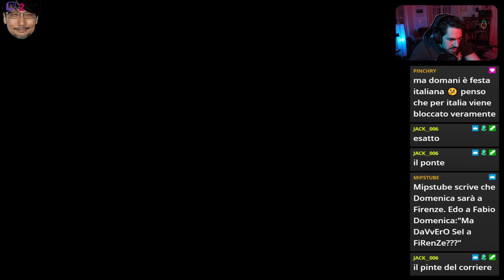cambio di programma, stasera hood